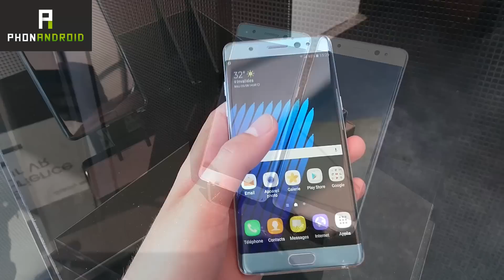Galaxy Note 7 : Prise en main (Hands On)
Galaxy Note 7, notre prise en main complète

Prise en main du Galaxy Note 7 suite à l'événement presse organisé par Samsung à Paris.